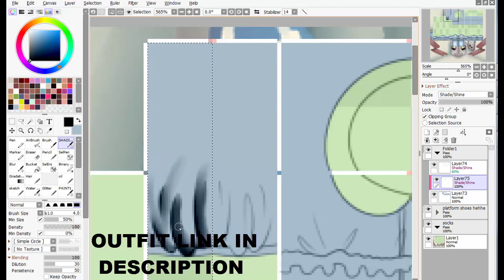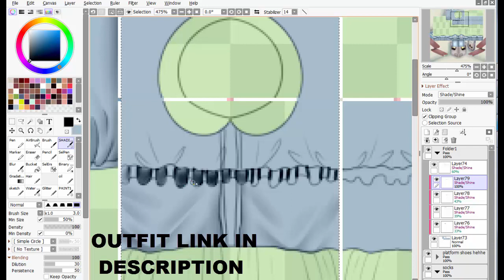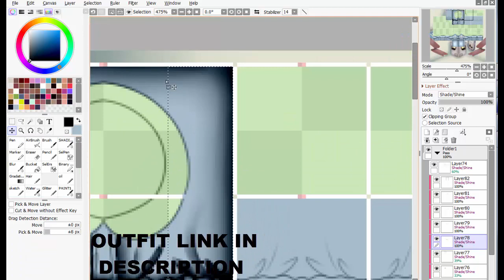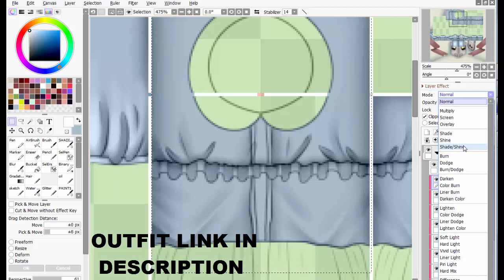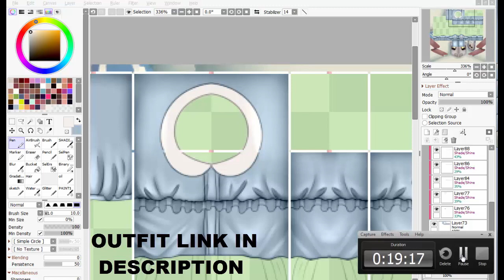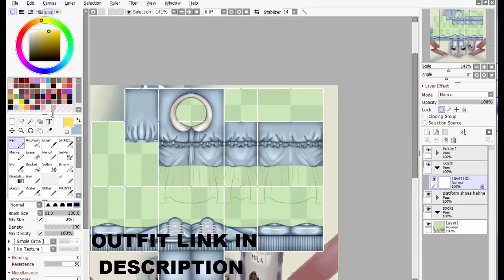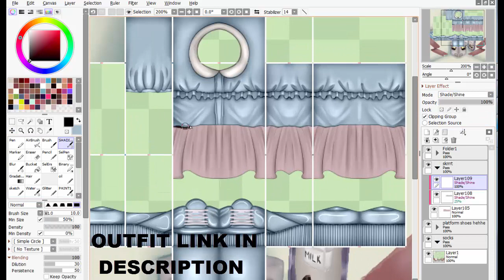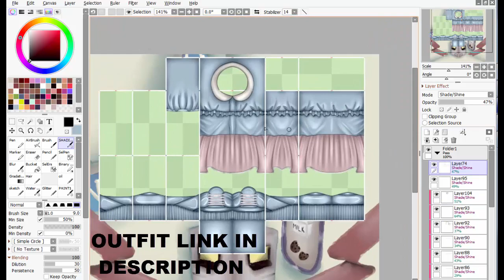VCIDS: Vintage Ruffled Shirt with Skirt + Platforms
watch me again -VCIDS

ROBLOX

AI 2
Happy Sixth
My Town Yo Town